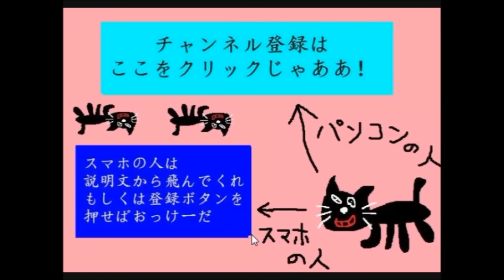【実況】 ポッ拳で殴り合いじゃボケええええ！！！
オンラインでレベルの違うヤツに出会ったら絶望するよね。